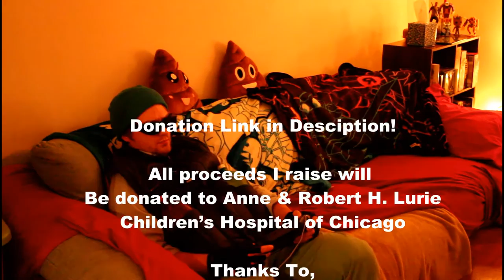Clearance Rack is doing Extra Life!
Hey look I have decided to do something crazy that might give back to the chillens! Yes come Saturday November 5th Clearance Rack will be participating in the Extra Life 24 hour Video Game streaming marathon! It's a long road to get ready for but I have been training hard ready to entertain and get the charities name out there! Will I make it to 24 hours? Will I take a power nap while LordRainCoat tries to annihilate Magic The Gathering Battlemage? Tune in to our Twitch Channel at random times during the day to find out!

Thanks

Clonefreak1

Also you can join our team!